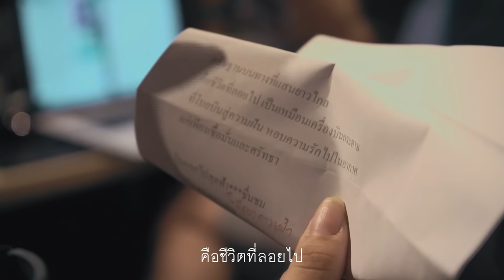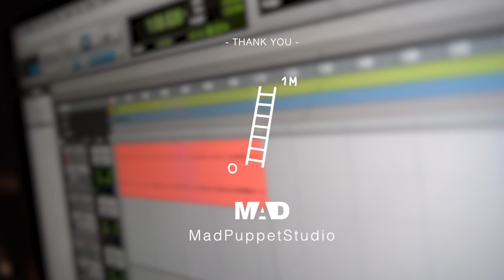365 วันกับเครื่องบินกระดาษ BNK48 - BABYMOJIKO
ตั้งแต่วันแรกที่เริ่มทำช่อง จนมาถึงวันนี้
ขอขอบคุณทุกคนที่อยู่ข้างๆ ขอบคุณทุกกำลังใจที่ไม่เคยทิ้งกัน
ขอบคุณเบื้องหลังทุกท่าน ขอบคุณแฟนคลับทุกคน
ขอบคุณแรงใจที่ทำให้เรามีกำลัง
ขอบคุณเพื่อน ขอบคุณพ่อกับแม่

ขอบคุณ..ครอบครัว BABYMOJIKO

เพลงนี้เป็นเพลงที่โมตั้งใจร้องออกมาเพื่อเป็นของขวัญให้กับทุกคน แทนคำขอบคุณ เนื้อเพลงนี้ดีมากๆนะ เพลง 365 วันกับเครื่องบินกระดาษ เป็นเพลงที่สื่อถึงความพยายามที่จะไล่ล่าความฝันของเด็กสาว ที่ไม่ว่าจะมีอุปสรรคแค่ไหนก็จะยังบิน และล่องลอยต่อไป เหมือนกับเครื่องบินกระดาษ

ใครที่กำลังมีความฝัน อย่าลืมไปตามและไล่ล่านะ
โมเป็นกำลังใจให้ทุกคนอยู่ตรงนี้และจะไม่ไปไหน

มีอะไรก็เล่าให้ฟังกันบ้างหล่ะ

เนื้อเพลง 365 วันกับเครื่องบินกระดาษ
ศิลปิน: BNK48

สดสวยเห็นแสงเรืองรองจากท้องนภา
เหม่อมองฟ้ายามอรุณที่ดูว่างเปล่า
ถ้าจะขออยากจะขอให้วันนี้ของเรา
ได้มีแต่รอยยิ้มที่งดงาม
บางครั้งท้องฟ้าก็มีหยาดฝนโปรยปราย
และตอนนี้คงจะมีแค่เพียงน้ำตา
สิ่งที่หวังในวันนี้ไม่เป็นดังหวังตั้งใจ
พรุ่งนี้ต้องลองเริ่มใหม่สักครา
ความใฝ่ฝันที่มีในใจตลอด
คือมีตัวฉันที่ทำตามฝันนั้นเรื่อยมา
ได้ทำตามสิ่งที่รัก
ได้ทำตามปรารถนา
เอื้อมมือคว้าเป็นดังที่ใจต้องการ

อธิษฐานบนทางที่แสนยาวไกล
คือชีวิตที่ลอยไป
เป็นเหมือนเครื่องบินกระดาษ
ตราบแรงลมจะพาพัด
ปล่อยใจลอยล่องในอากาศ
แค่เพียงเราก้าวเดินออกไป
บินไปไกลแค่ไหน
เพียงใดก็ไม่สำคัญ
กว่าการที่ได้โบยบิน
ไปถึงยังไงและที่ไหนมา
ปล่อยใจไปปล่อยใจฝัน
ปล่อยใจลอยล่องในนภา
หมุนไปในเวลาทุกช่วงที่มี
365nichi

ที่โบยบินสู่ความฝัน
หอบความรักไปในอากาศ
แค่เพียงเชื่อมั่นและศรัทธา
บินออกไปสู่ฟ้ามีดวงตาเฝ้าชื่นชม
กางปีกสยายตามลม
ดูแสนงดงามประดับฟ้าไกล
อาจไม่รู้วิธีพับแต่วันนี้ก็บินมาไกล
ก้าวไปรวมพลังรักและหวังดี
365nichi

365nichi

เรา เราจะบินไป
เรา เราจะลอยไป